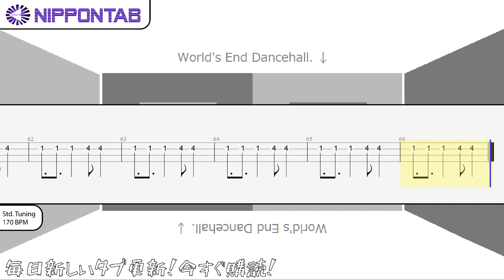【Bass TAB】〚Wowaka〛ワールズエンド・ダンスホール / Worlds End Dancehall / Hatsune Miku - 初音ミク ベース tab譜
- 初音ミク / Wowaka の「ワールズエンド・ダンスホール」の ベース tab譜  コード & tutorial です
Wowaka - Worlds End Dancehall / Hatsune Miku  bass Tab